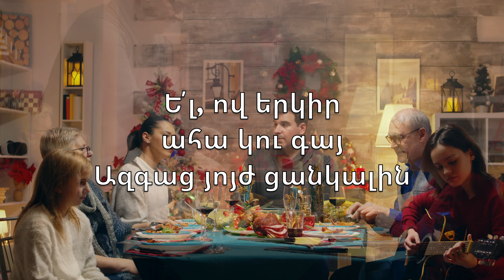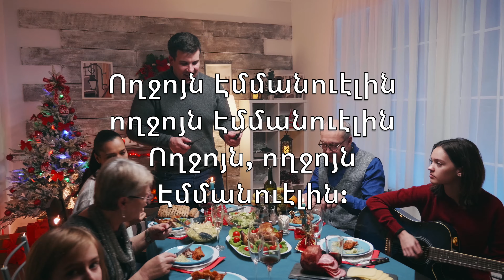Ծափ զարկ աշխարհ (Joy To The World) - Կարաոկե Սոպրանո սաքսոֆոն Գործիքային Georg F. Haendel V2 ArPN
Ծափ զար՛կ , աշխարհ
ցնծա՛ այսօր
ցնծա՛ եւ յաւիտեան

քանզի ծնաւ
արքան հզօր

Իշխան խաղաղութեան
Իշխան խաղաղութեան
Իշխան, Իշխան
խաղաղութեան

Ե՛լ, ով երկիր
ահա կու գայ
Ազգաց յոյժ ցանկալին

Տուէ՛ք, արեւ
ու լուսնկայ

Ողջոյն Էմմանուէլին
ողջոյն Էմմանուէլին
Ողջոյն, ողջոյն
Էմմանուէլին:

Թող Սիօնի
որդիք բերկրին
Հնչեն փող յոբելեան

Օծեալ անմահ
թագաւորին

Երգեն երգ գովութեան
երգեն երգ գովութեան
Երգեն, երգեն
երգ գովութեան: